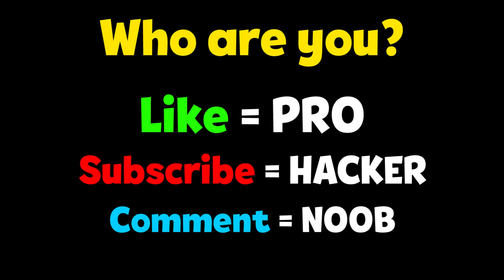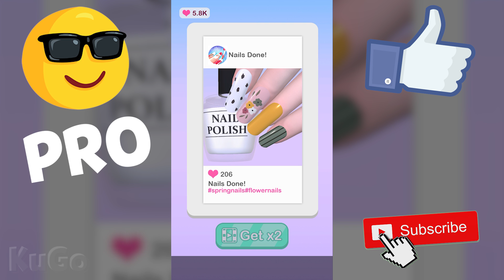NOOB vs PRO vs HACKER - Nails Done!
NOOB vs PRO vs HACKER - Nails Done! Best & Funny Moments Gameplay Compilation Video (iOS, Android)

Hey, i'm Kugo. The Biggest Gaming Channel on YouTube! Upload daily gameplay funny & best moments videos compilation (NOOB vs PRO vs HACKER). You can find a lot of videos all in 1080p 60fps HD Quality of the most popular mobile games (iOS / Android) such as Zooba, Brawl Stars and many more.

Nails Done!
3D nails art satisfying game!
Lion Studios

Satisfying 3D nails art game!

Happiness is getting your nails done!

Clip your nails and paint with different patterns and colors! Collect them all!